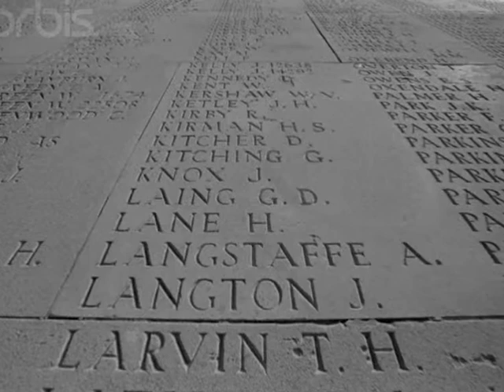The Somme: A failure from the start? Part 1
Yeah we know it doesn;t really answer the question but we didn't have that long to perfect it. Part 2 coming up!